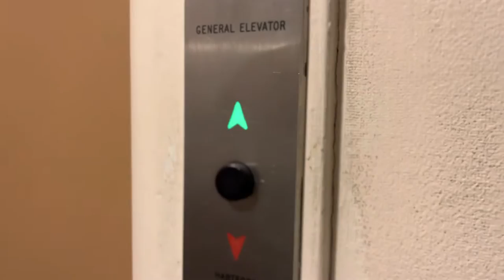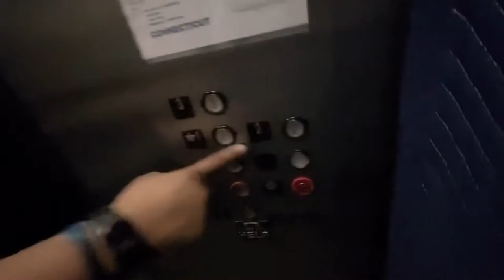Renovation On A New House {& More}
Watch as me and my dad throw out leftovers from the house renovation that him and his girlfriend’s family is doing on their new house. Hope you enjoy!